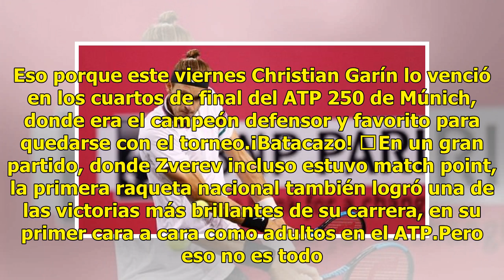[VIDEO] Alexander Zverev: El tercero del mundo que tiene pesadillas con los tenistas chilenos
El tenista alemán Alexander Zverev, actual número 3 del ranking ATP, perdió en estas últimas dos semanas ante los chilenos Nicolás Jarry (70°) y Christian Garín (47°), a pesar de la distancia en la clasificación mundial. El pasado 23 de abril el nieto de Jaime Fillol sacó al europeo del  ATP 500 de ...